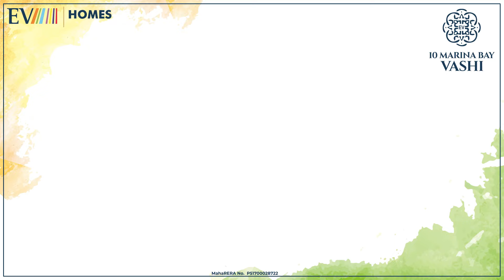EV 10 Marina Bay Vashi Navi Mumbai 2&3 BHK Apartments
EV Homes is Proud to Present The Biggest New Launch in Vashi. Uber Luxury 2&3 BHK Apartments With Stunning Views.

Enjoy Stunning Views From Your Private Sun-Deck.